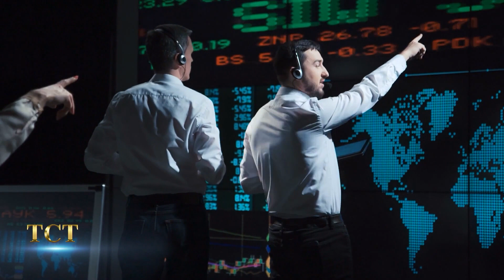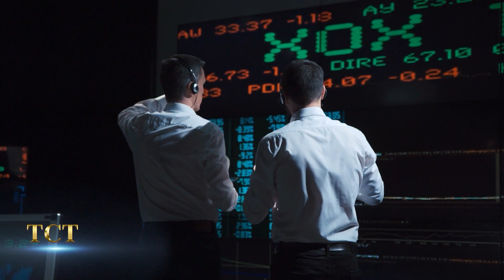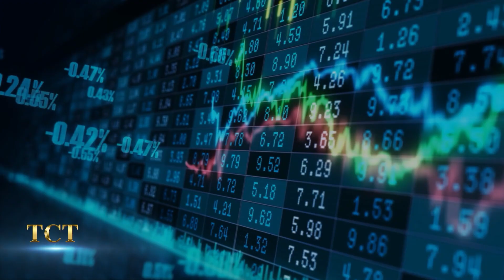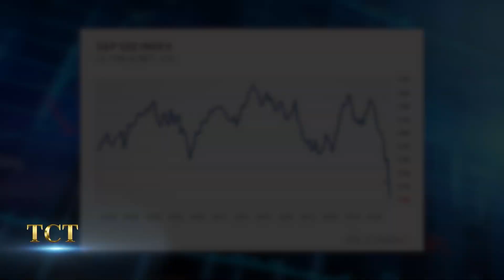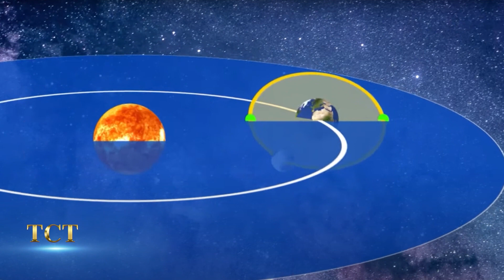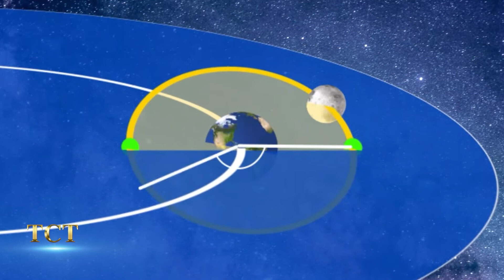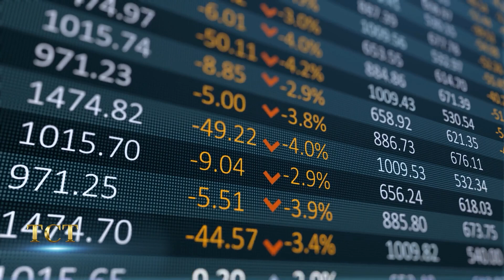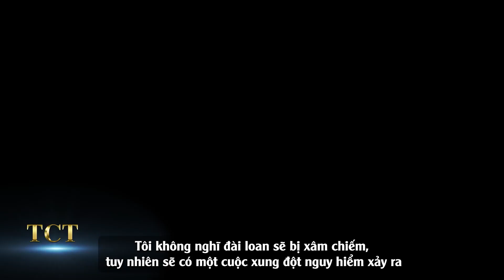Lời tiên tri tháng 7 – Sẽ có một cuộc đụng độ bằng tàu chiến ở eo biển Đài Loan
TCT - KHÁM PHÁ hân hạnh kính mời quý khán giả đón xem: Lời tiên tri tháng 7 – Sẽ có một cuộc đụng độ bằng tàu chiến ở eo biển Đài Loan
===oOo===